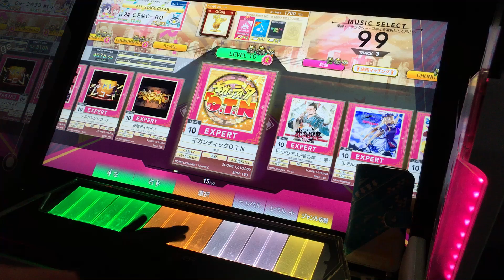[CHUNITHM STAR PLUS] ギガンティックO.T.N EXPERT ALL JUSTICE CRITICAL